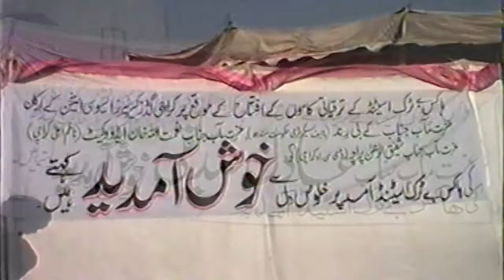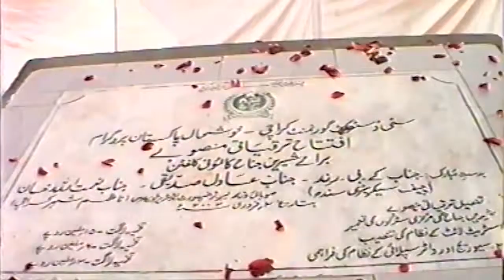ہاکس بے ٹرک اسٹینڈ